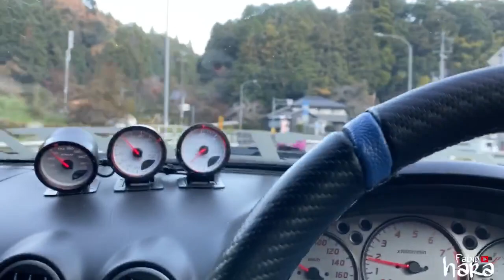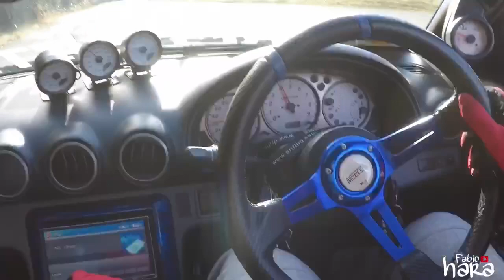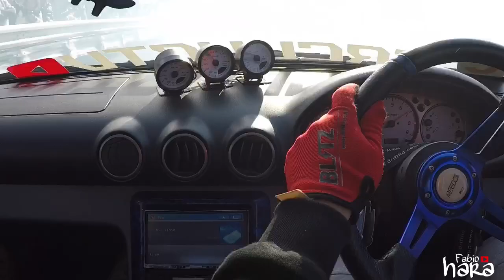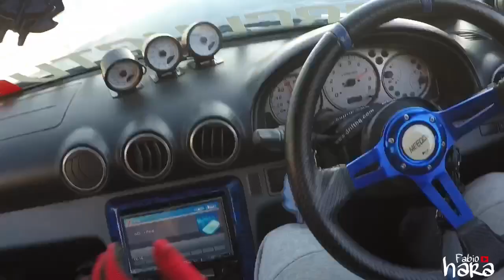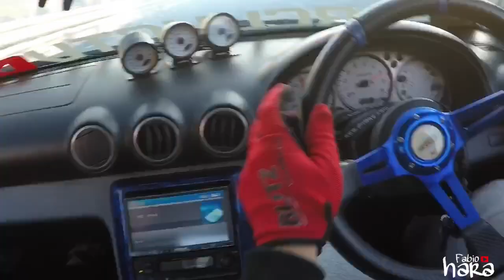Drift evento em homenagem a Willian Gobatto (eternojapinha)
Deixam aquele like e se inscrevam ai galera 🔥🔥🔥